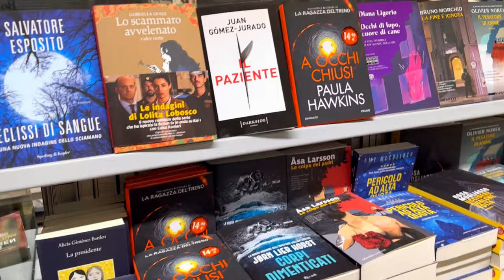Italy 🇮🇹 basic salary | Italy living costs | How expensive is Italy.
Italy basic salary
How expensive is Italy
Italy living costs
Italy jobs
Italy food
Italy vlog
Rome vlog
Vlogger
Vlogs
Indian vlogger
Travel
Travel vlog
Traveling